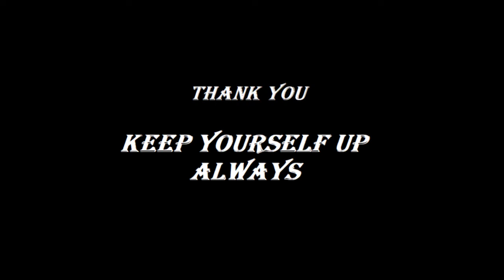ch-1 jeev jagat ( जीव जगत ) class 11th BIOLOGY HINDI | NCERT AUDIO BOOK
Hii guys we are uploading whole ncert`s audio book